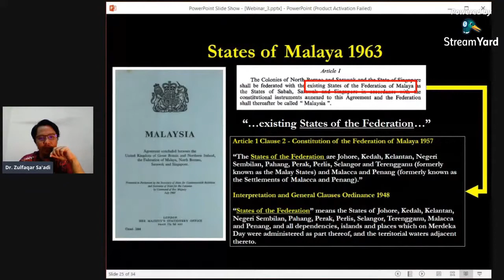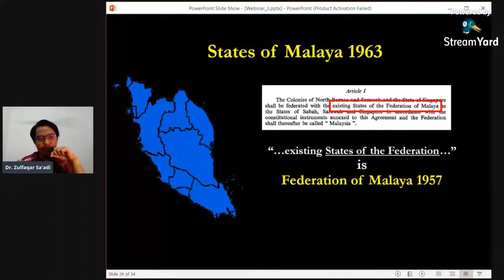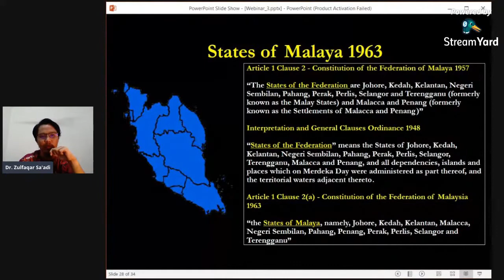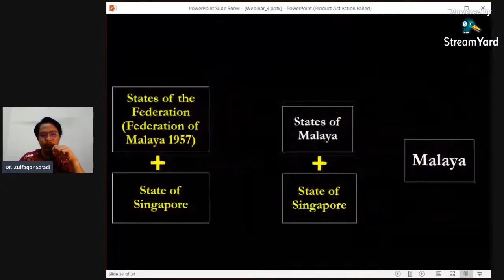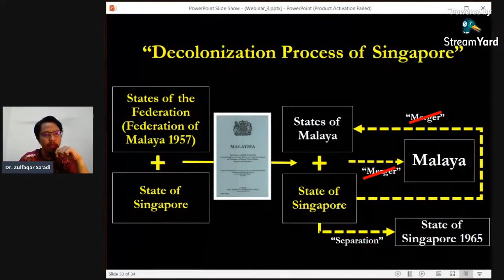What is "States of Malaya" & Decolonization Process of Singapore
The constitutional mechanism and definition of "States of Malaya" were explained in detail in this video. The relationship between the new incorporation of the "States of Malaya" with the decolonization of Singapore was also explained.